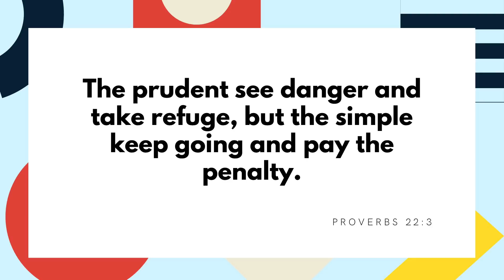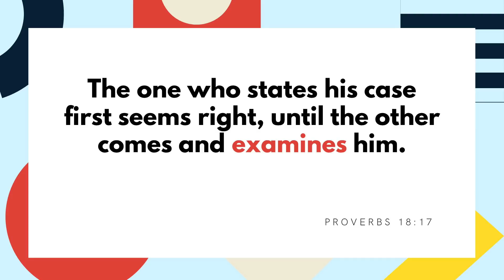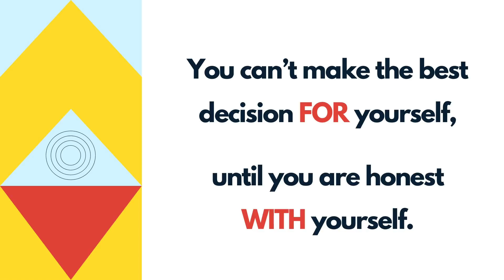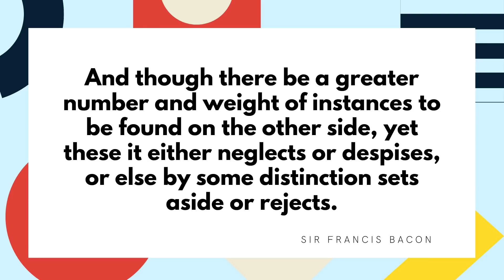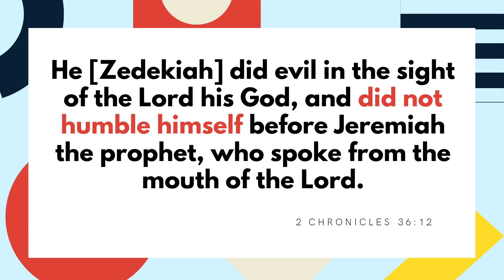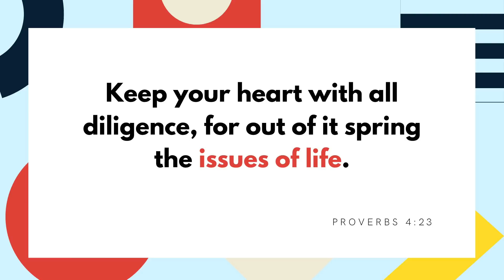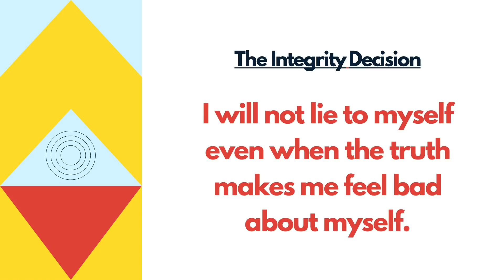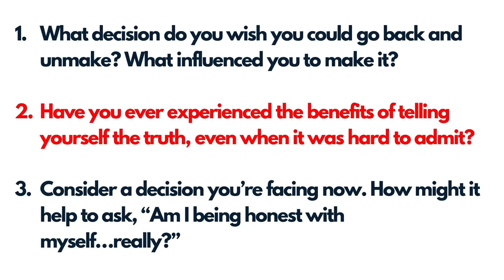You Are What You Ask - Part 1 - The Integrity Question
For further reading, check out Better Decisions, Fewer Regrets by Andy Stanley.

Looking for resources for your local church? to join the community.